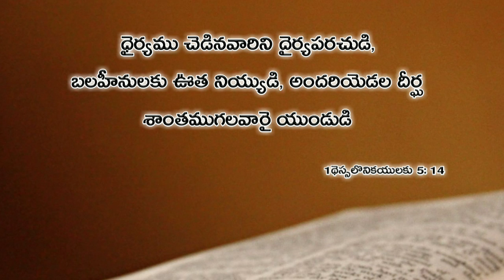ఈ రోజు దేవుని వాక్యము 13.04.2019 | Today god's word